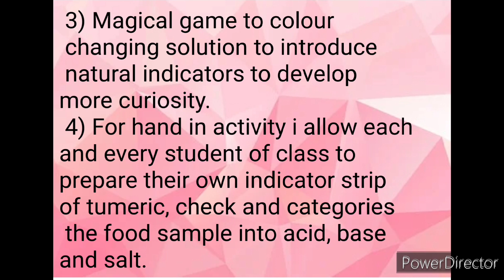class vii activity record